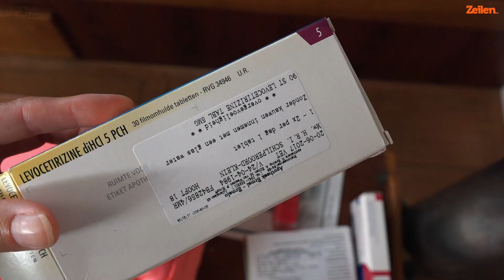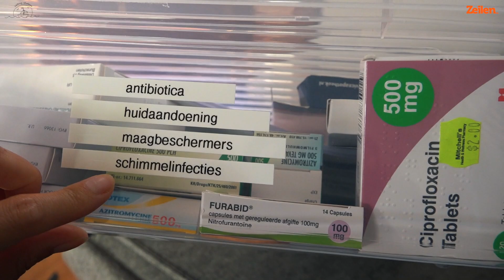Ep. 26 hospital & SV DELOS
In deze aflevering zie je dat niet alles rozengeur en maneschijn is aan boord van de Shalom. Nadat ons schip verstrikt is geraakt met een ander schip is onze mooie Sony A7 kapot door waterschade(regen). Gelukkig krijgen we van SV Delos een nieuwe, maar word ik(heidi) daarna ziek en moet ik in het ziekenhuis opgenomen worden. Gelukkig herstel ik goed en kunnen we daarna door naar nieuwe bestemmingen!

In this episode, you can see that not everything is smell of roses and moonlight on board the Shalom. After our ship has been entangled with another ship, our beautiful Sony A7 is destroyed by water damage (rain). Luckily we get a new one from SV Delos, but after that I (heidi) become ill and I have to be admitted to the hospital. Fortunately, I am recovering well and can continue to new destinations!

PATREONS
Het maken van reisfilmpjes tijdens deze reis is ons werk. Dat doen we met veel passie en plezier. Tegelijkertijd kost het ook veel tijd en gaat er regelmatig iets kapot. Ben jij een van onze trouwe kijkers en lijkt het jou tof om ons financieel te supporten? Het is heel simpel:
3: Selecteer de mogelijkheid '$1.00+ per post' en vul vervolgens in hoeveel je per filmpje wilt geven.
4: druk op continue en vul je persoonlijke gegevens in.
5: Enorm bedankt, dankzij jou kunnen wij betere filmpjes maken!

PATREONS
Making travel movies during this trip is our work. We do this with a lot of passion and pleasure. At the same time it also takes a lot of time and something is broken regularly. Are you one of our loyal viewers and do you think it's nice to support us financially? It's very simple:
3: Select the option '$ 1.00 + per post' and then fill in how much you want to give per video.
4: press continuous and enter your personal details.
5: Thanks a lot, thanks to you we can make better movies!